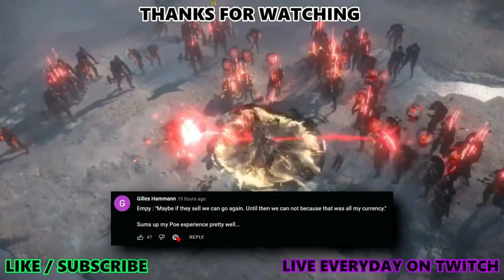[PoE] Crafting insane crocodile boots for int-stacker - Stream Highlights #646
People that helped:
Tettrum: